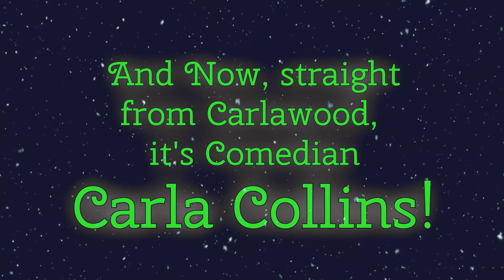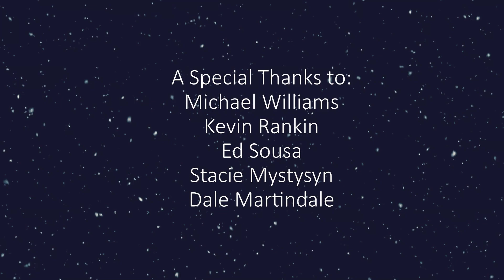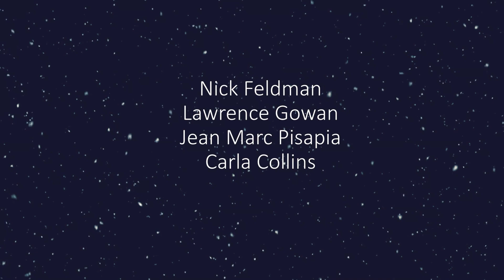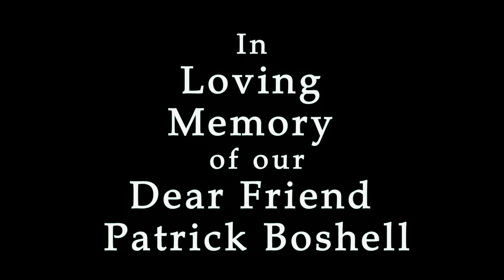Spoons Holiday Special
Spoons Holiday Special, with Live in the Living Room Performances from the Spoons, a few fun animated spots, and Special Guest Appearances from our Friends.